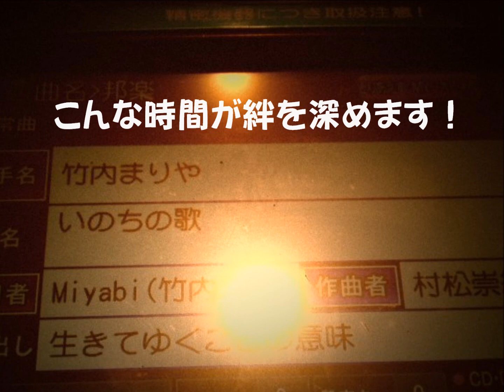ぼーねんかい